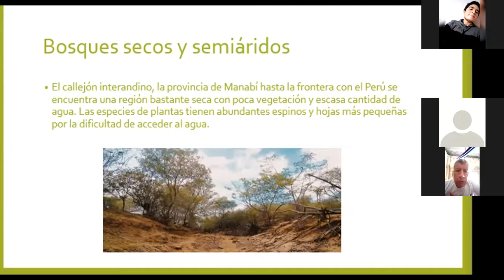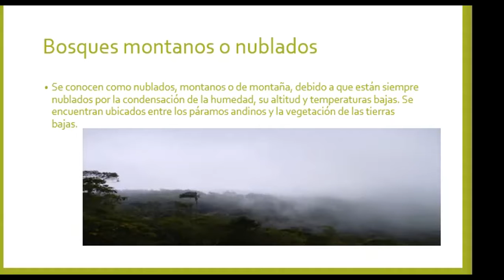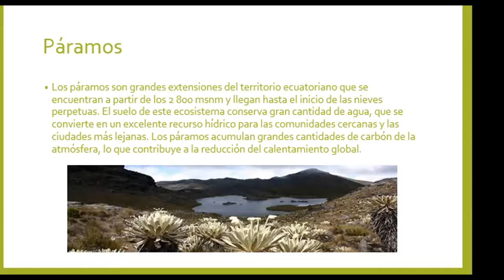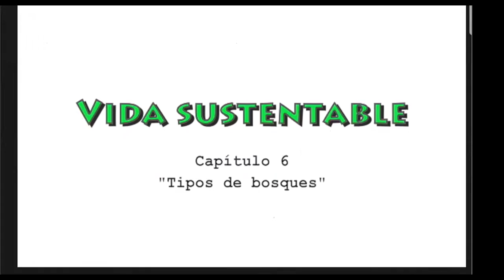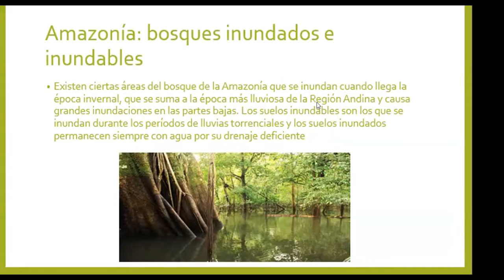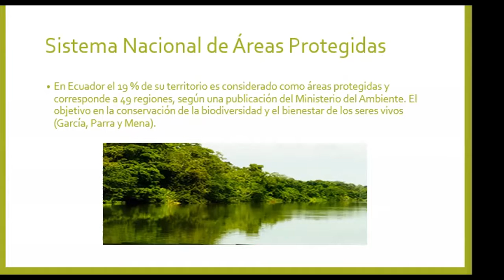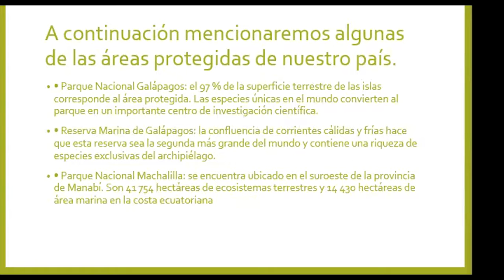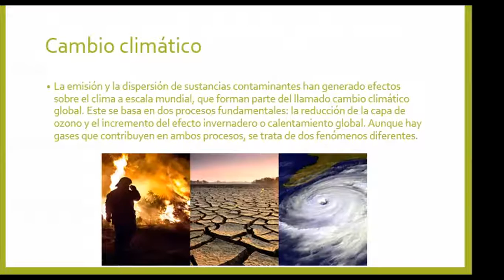Ciencias naturales EGB 19 de septiembre